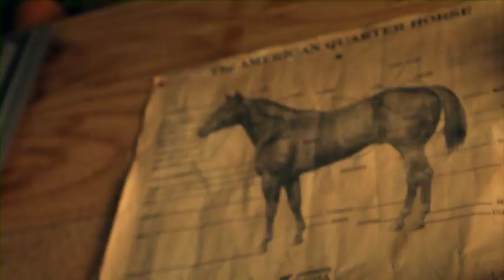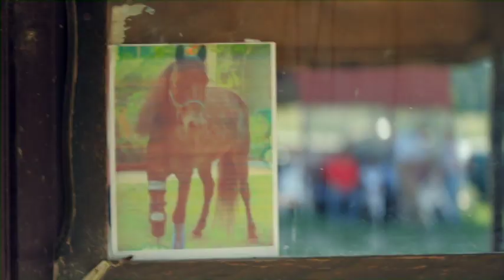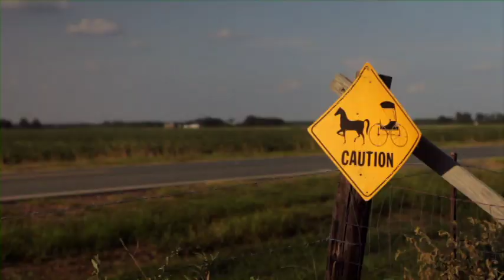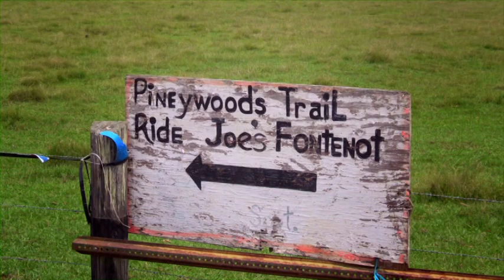TGALOP1 - The Louisiana Horse Story Part 1